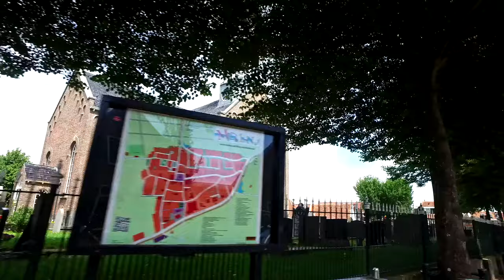Stukje Fietsen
Even een ritje op de fiets